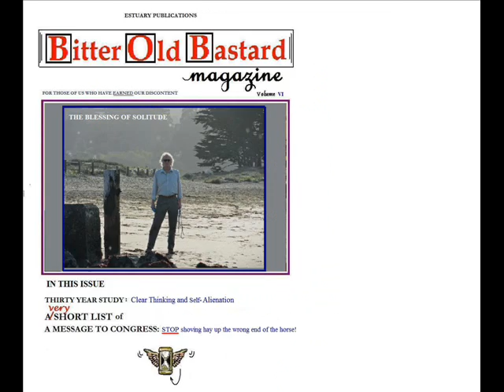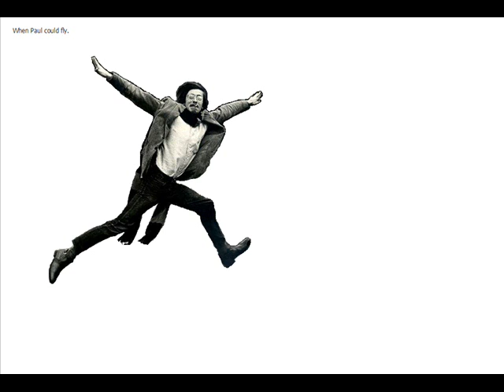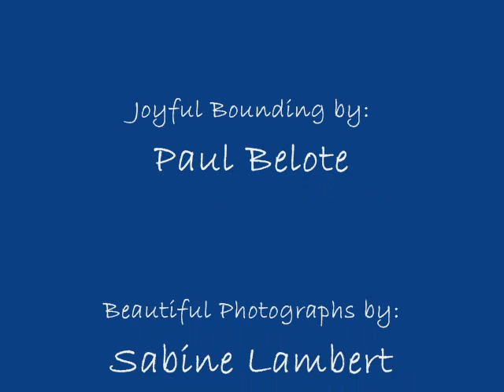can-a-worms_0003.wmv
This is EXACTLY what I was thinking while screwin' around on my ukulele with a slide one day.